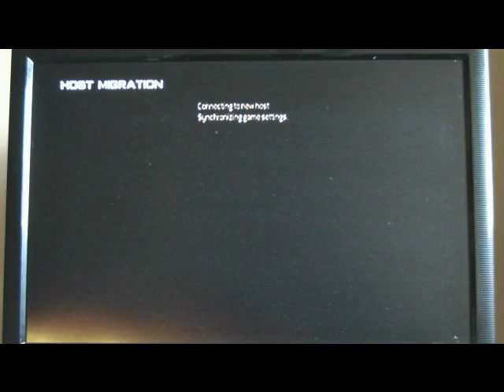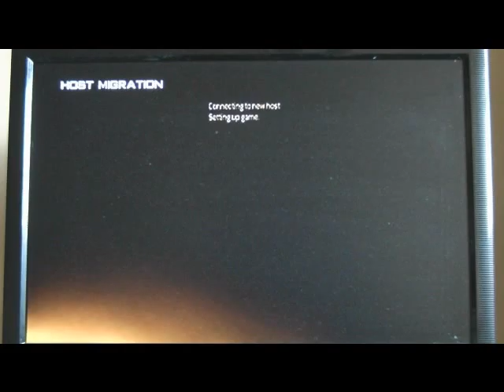call of duty MW2 rtc- a bad start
this is a road to commander series me and jacob started. hope you enjoy